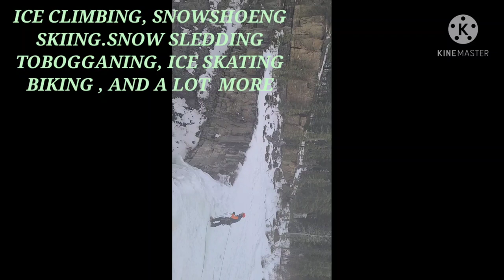ICE CLIMBING CRESCENT FALLS 🇨🇦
Ice Climbing  is very gear independent Sports according to Google..during winter..Make sure
u have all the Accessories  like the mount.boots,,crampons,ice axes,screws and draws,ropes,etc.the basic things that will make u safe and sound..

g2callano  channel
g2callano#2